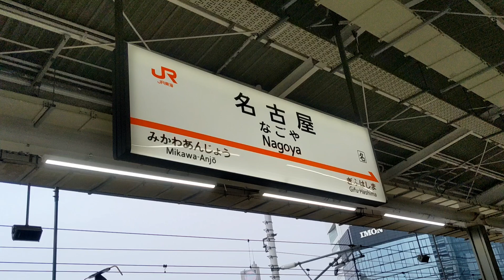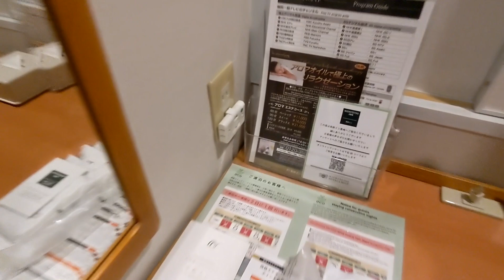【出張】４泊５日の出張｜結膜下出血｜40代独身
今回の出張先は福岡県でした。
福岡は食べ物が美味しくて大好き。
結膜下出血は中々治りませんね(泣)